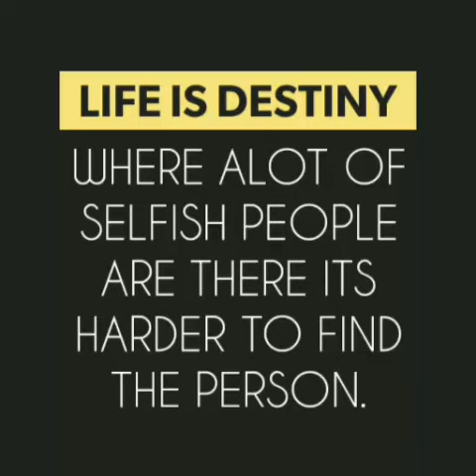Creative Quotes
we do make alot of quotes to inspire alot of people nowdays alot of people are in trouble to there life and they get desperate we are here to help them we will help all the person in this world who getted frustrate with there life just stay tune with us we will give alot of inspiration quotes our fb page is link is down below